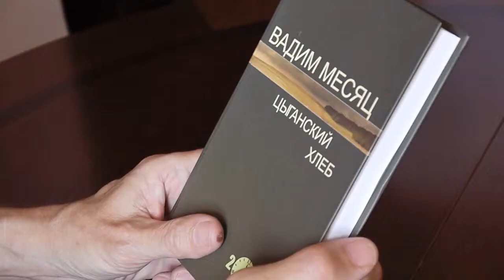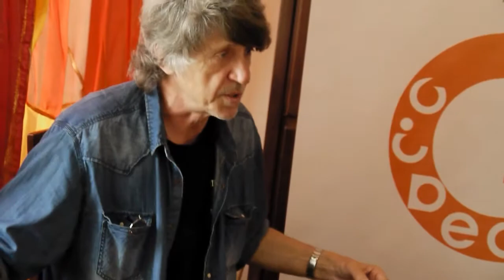Заговор поэтов - Музыка в поэзии